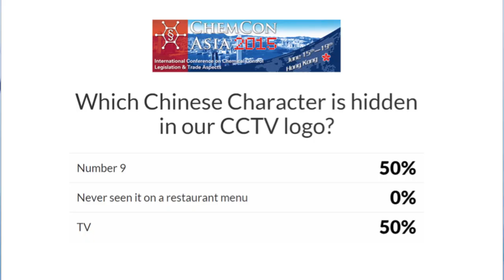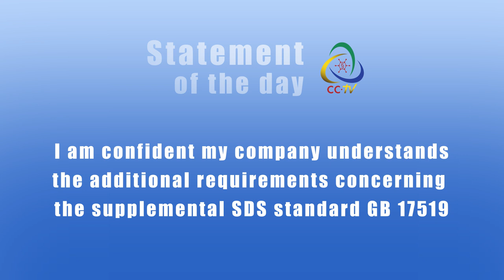CCTV Monday News Bulletin ChemCon Asia 2015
Food Contact and Chinese regulations are on the main menu in this first episode of CCTV  from ChemCon Asia 2015 in Hong Kong